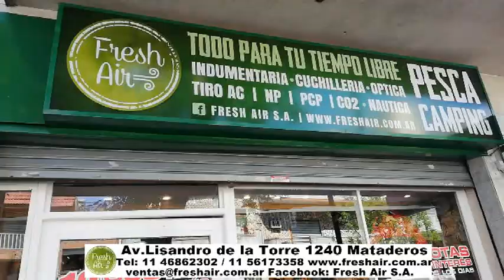12 CUOTAS SIN INTERES EN CASA DE PESCA FRESH AIR - MATADEROS.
NUEVOS COMBOS DE CAÑA Y REEL Y SEÑUELOS EN 12 CUOTAS SI INTERES O DESCUENTOS EN EFECTIVO EN:
CASA DE PESCA FRESH AIR - MATADEROS. Dirección: Lisandro de la Torre 1240. CP: 1440 CABA – Mataderos.
Facebook: Fresh Air S.A. HORARIOS DE ATENCIÓN: Lunes a Viernes de 10 a 13 hs y de 15 a 20hs. Sábados de 10 a 14 hs